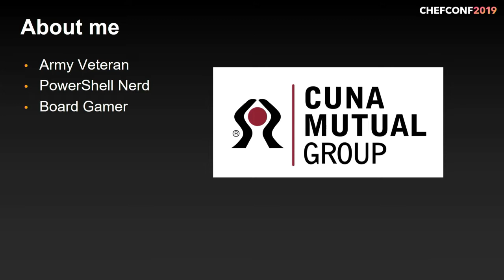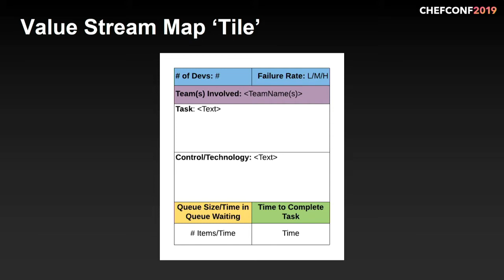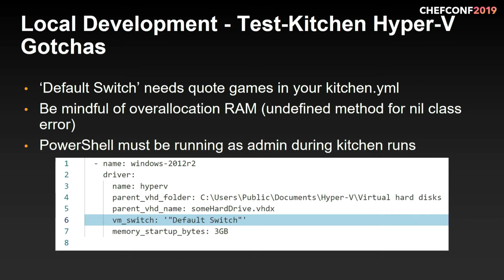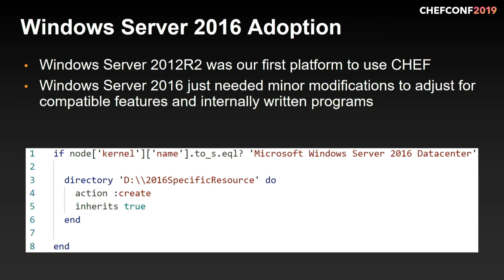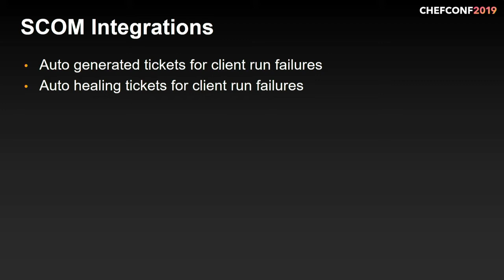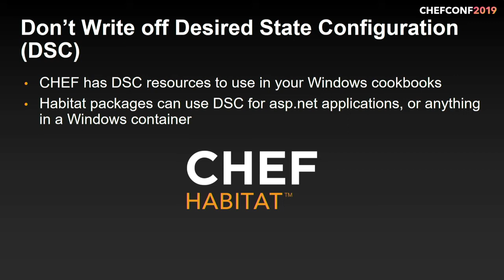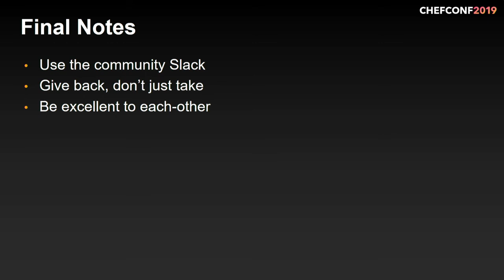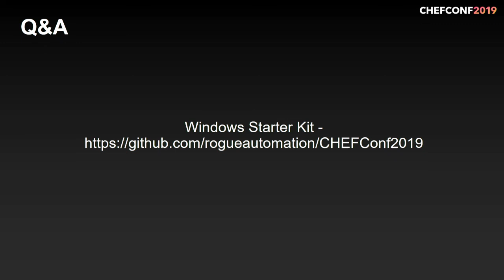ChefConf 2019: Lessons Learned while Developing Cookbooks for a Windows-Centric Organization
We've learned a lot while adopting CHEF at CUNA Mutual Group. From developing locally using Hyper-V, integrating Azure DevOps Pipelines, dealing with nuances of Windows Development, and making the cookbooks operating system agnostic, we have a lot to share with the community in this session.

We’ll share where we started, why we chose CHEF, how we used Value Stream Mapping to find which 'things' to automate, how we created CI/CD pipelines in Azure DevOps to make deployments easier, and how to develop locally using Hyper-V Windows 10, and how CHEF accelerated our adoption of Windows Server 2016.